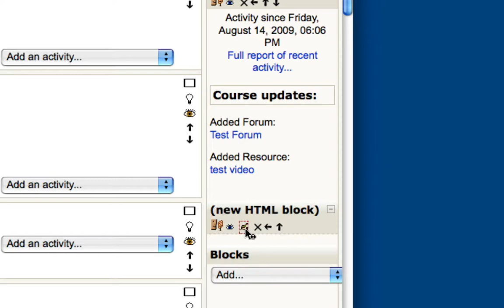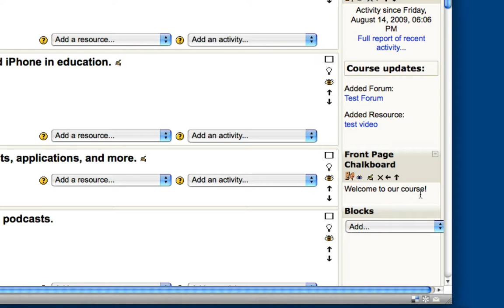Moodle Front Page Chalkboard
In this video, I demonstrate how to create a "chalkboard" to put on your moodle site. This chalkboard mimics a traditional chalkboard in an actual classroom in that you are able to edit the text, add announcements, expectations, requirements, etc. over the course of the term.